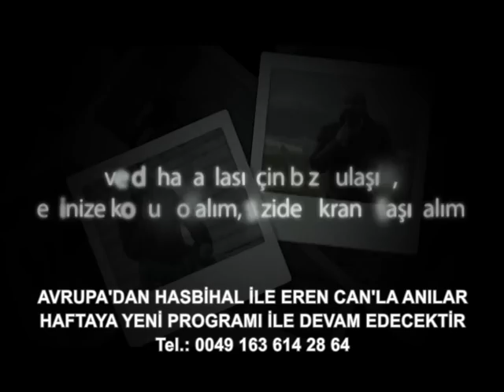Avrupa`dan Hasbihal ile YOLOGLU YOLLARDA 16-12-2012.mpg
semersah turizim medine yollarinda